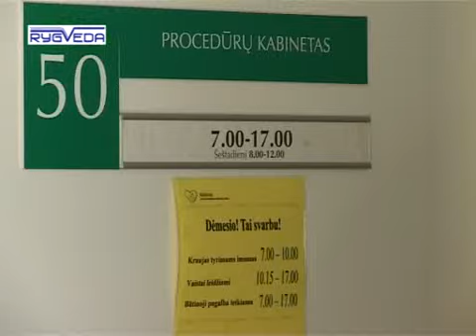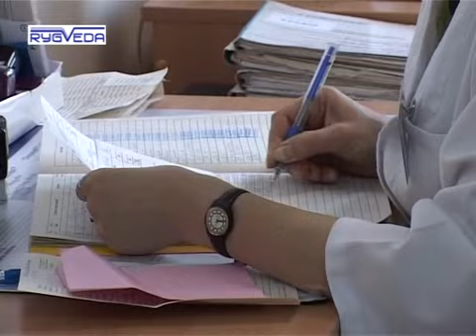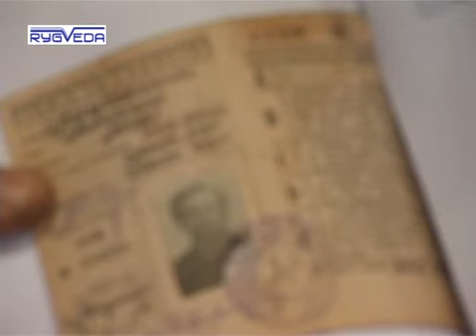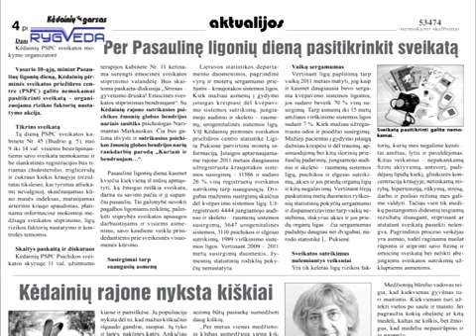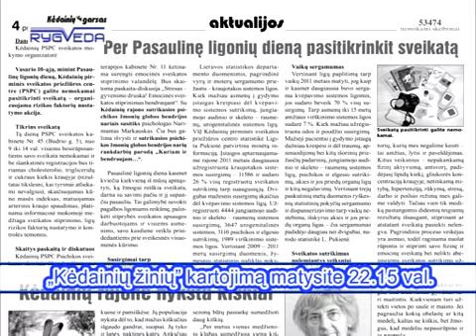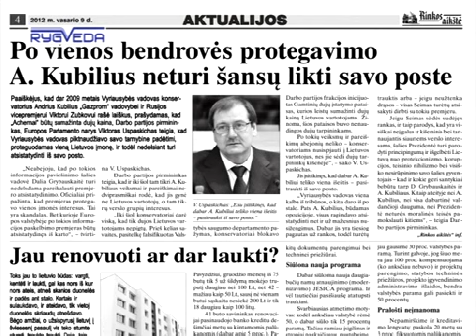Kedainiu-Zinios-2012.02.08.flv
Kėdainiečiai kviečiami atlikti vėžio žymenų testus.
Lietuvoje išduotus rusiškus vairuotojų pažymėjimus reikia pasikeisti iki 2013-ųjų metų pabaigos.
Vasaris sveikatos ir grūdinimosi mėnuo.